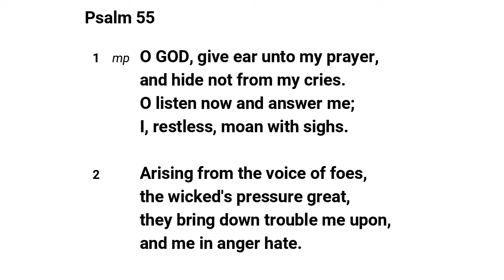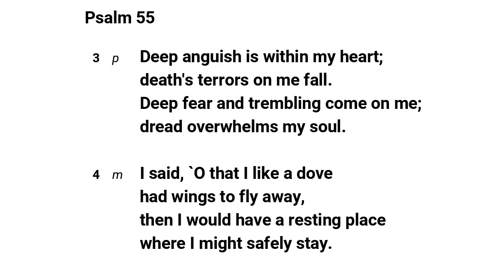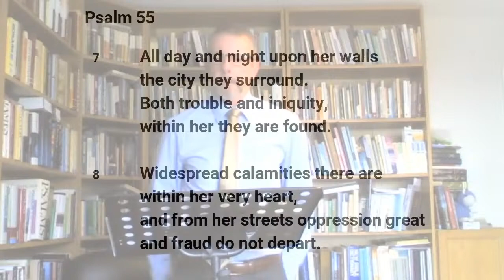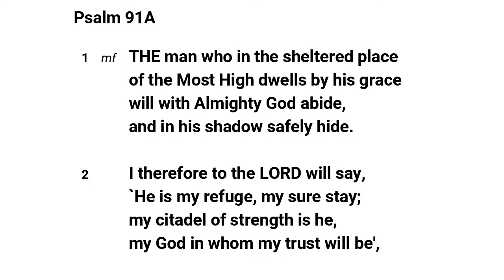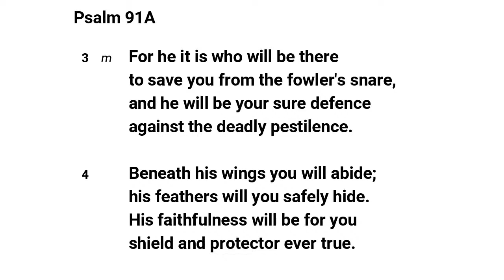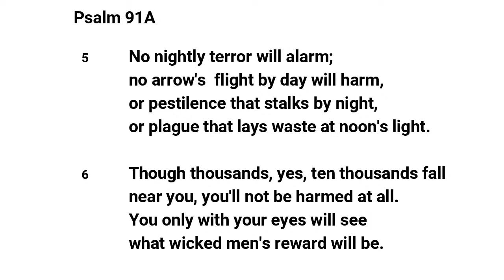2020-06-21: David’s Despair, Its Causes and Cure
Paul Wallace leads our Evening Worship.

David’s Despair, Its Causes and Cure
1 Samuel 27: 1